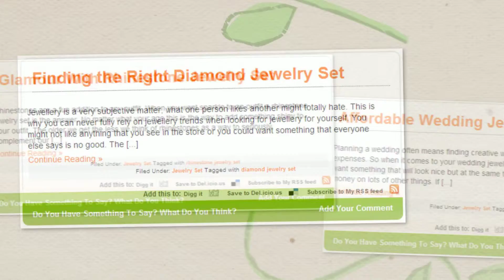Jewelry Sets by Fashion Zend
Reviewed: ★★★★★